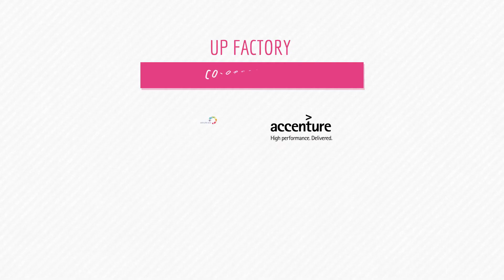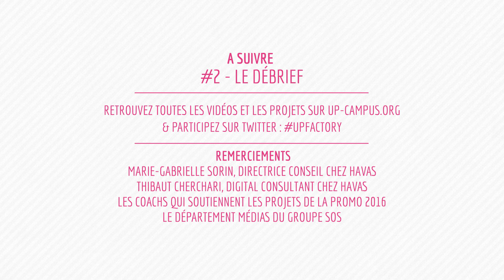UP Factory - Ma communication - #1 Les conseils des experts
Marie-Gabrielle Sorin (Directrice Conseil - Havas) et Thibaut Cherchari (Digital Consultant - Havas) délivrent des conseils aux entrepreneurs du programme UP Factory, pour bien communiquer.

UP Factory est programme de coaching sur 6 mois fait sur mesure pour les entrepreneurs sociaux en phase d’amorçage afin d’accélérer leur projet.